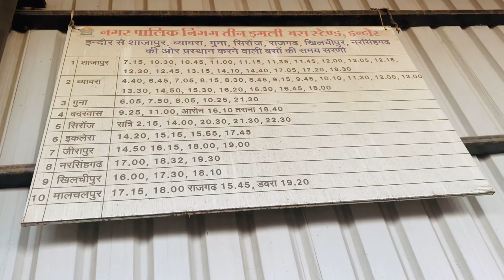TEEN IMLI BUS STAND INDORE || तीन इमली बस स्टैंड इंदौर || Vlog 33 || Aneesh vlogs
WELCOME TO MY VLOG AGAIN,
TOH AAJ M AAGAYA HU INDORE K
TEEN IMLI BUS STAND JO K INDORE
K TEN IMLI AREA M AATA HAI.
TOH LEKE BAITH JAAIYE POHA AUR
HUM SATH M EXPLORE KARTE HAI TEEN
IMLI BUS STAND KO
THINGS AND PLACE IN VIDEO ::
INDORE
INDORE BUS
INDORE BUS STAND
SAEWATE BUS STAND
NAVLAKHA BUS STAND
TEEN IMLI BUS STAND
GANGWAL BUS STAND
BUS
INDORE CITY
EXPLORING INDORE
INDORE DIARIES
INDORE CITY
ISBT
ISBT INDORE
INDORE TO MAHARASHTA
TTEB IMLI BUS STAND INDORE
TEEN IMLLI
INDORE TO RAJASTHAN
INDORE TO UTTARPRADESH
INDORE TO GUJRAT
MADHYAPRADESHY PARIVAHAN
RAJASTHYAN PARIVAHANH
GFUJRAT PARIVAHAN
MAHARASHTRA PARIVAHAN
MP ROADWAYS
MAHARASHTRA ROADWAYAS
CHARTED BUS
AICTSL
INDO0RE NAGAR PALIK NIGAM
SAMRT CITY INDORE
indore
vijay nagar
 musakhedi
 palda
azad nagar
bus video